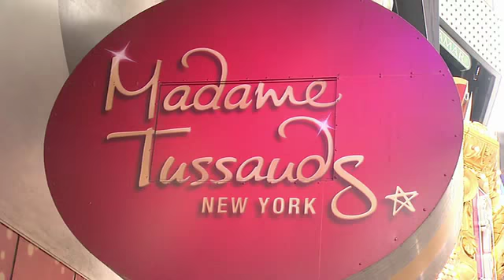EVENT CAPSULE CLEAN - Madame Tussauds New York Launches Ed Sheeran Wax Figure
EVENT CAPSULE CLEAN - Madame Tussauds New York Launches Ed Sheeran Wax Figure at Madame Tussauds on May 28, 2015 in New York City.

Featuring:
    Ed Sheeran